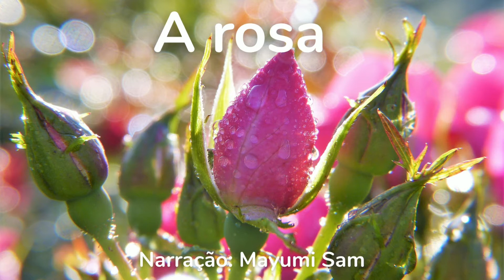"A rosa" contada por Mayumi Sam 🦋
A rosa

Um homem plantou uma rosa e passou a regá-la todos os dias.

Antes que ela desabrochasse, ele atentamente a examinou e viu o botão que em breve desabrocharia, mas notou espinhos sobre o talo e pensou:
- “Como pode uma flor tão bela vir de uma planta rodeada de espinhos tão afiados?”

Entristecido por este pensamento, ele se recusou a regar a rosa e, antes mesmo de estar pronta para desabrochar, ela morreu.